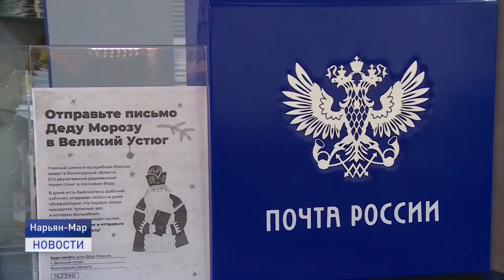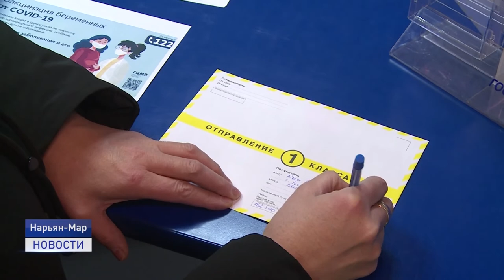ПОЧТА ДЕДА МОРОЗА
Веря в чудеса. У главного волшебника страны начинается горячая пора, ведь Новый год уже совсем близко. Почта Деда Мороза уже принимает письма. О чем мечтают современные дети и как донести свои желания до главного деда страны, расскажет Катрина Тайбарей.